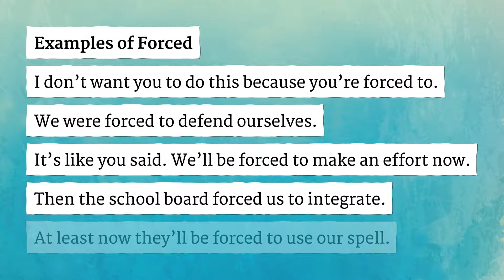FORCED pronunciation • How to pronounce FORCED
How to say Forced in British English and American English?